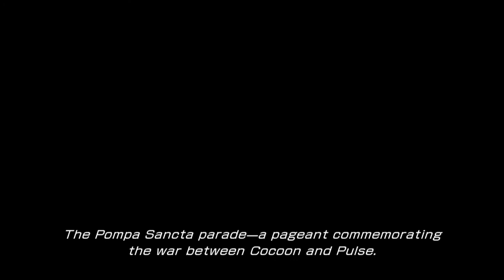Final Fantasy XIII Walkthrough HD (Part 32)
Final Fantasy XIII Walkthrough
Chapter 8
Nautilus

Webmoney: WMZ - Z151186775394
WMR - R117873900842